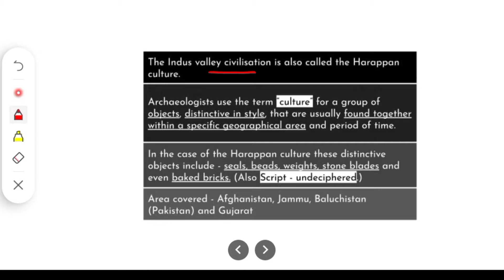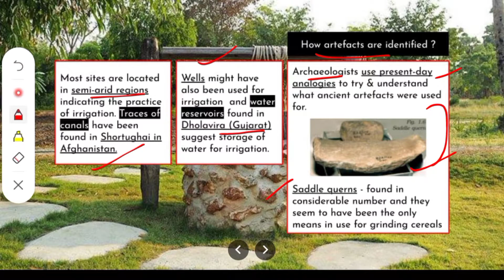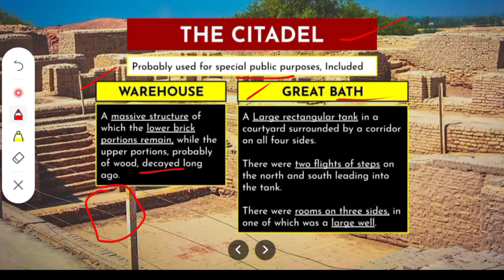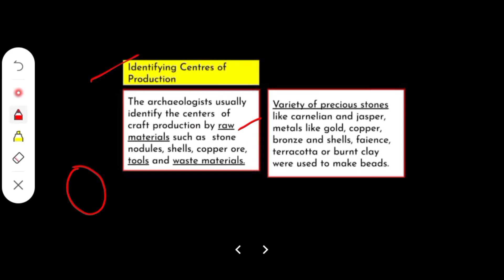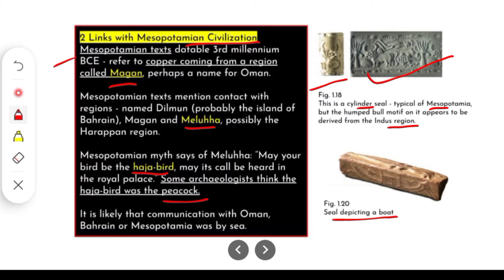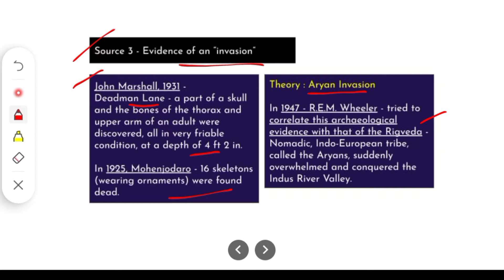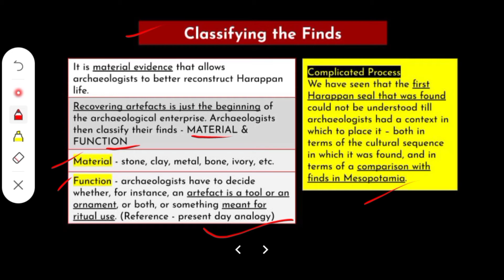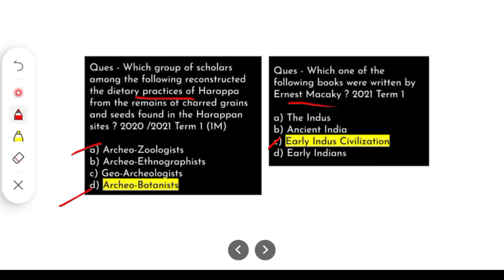Bricks, Beads and Bones Class -12 History Chapter 1 || ONE SHOT || CBSE 2024-25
In this chapter we will study about the oldest Indian Civilization - Indus Valley Civilization / Harappan Civilization.

Important Points discussed
1. Subsistence Strategies of Harappan People
2. Mohenjadaro : Planned Settlement
3. Drainage system of Mohenjadaro
4. How we discovered Harappan Civilization
5. Reasons for disappearance of Harappan Civilization